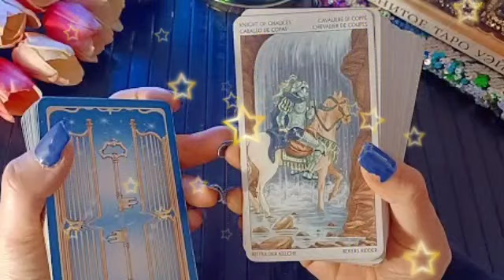برج الاسد من 2 إلى 13 يناير 2024 // شريك يصدمك بهذا الخبر😱إفرح و أرقص يا أسد شريك بيحبك♥️